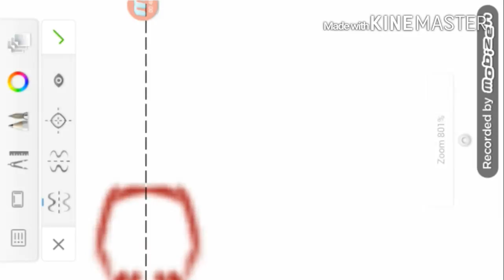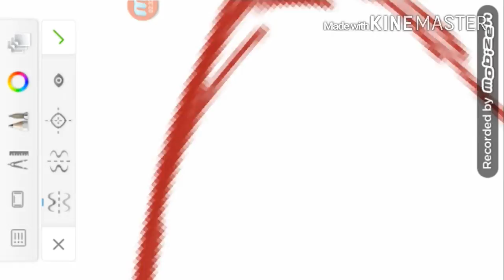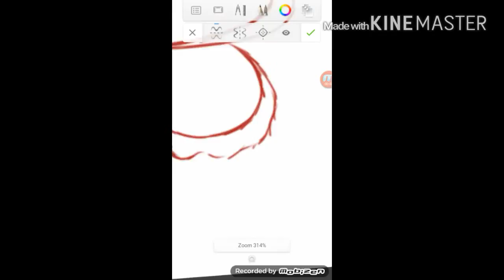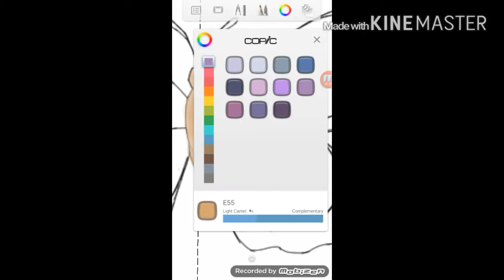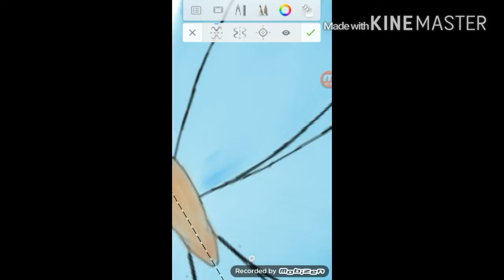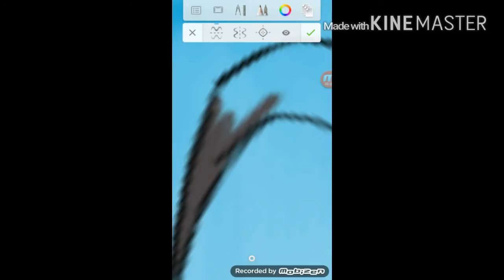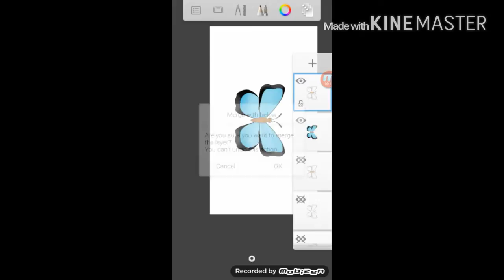Blue butterfly speedpaint